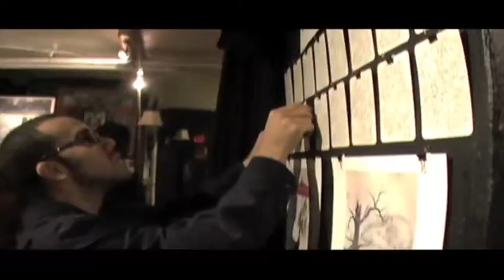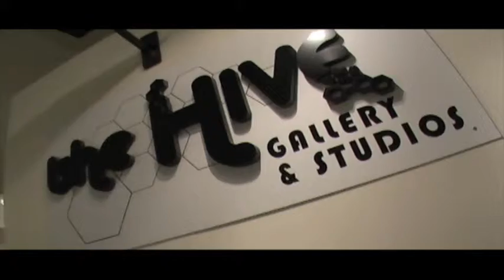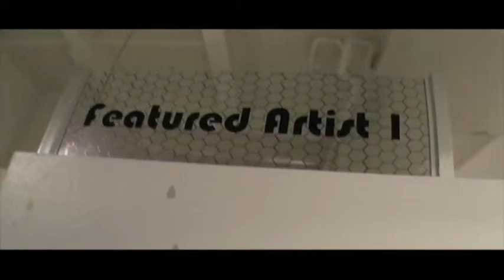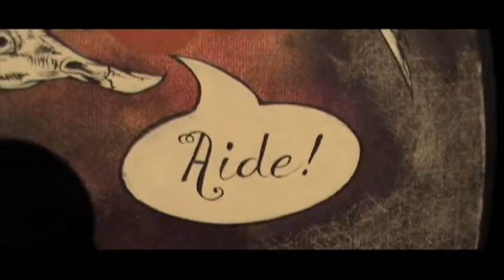The Hive December 2009 group show pt 1